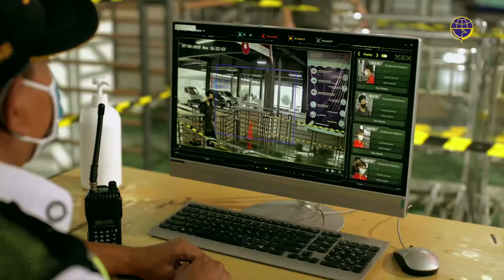2020 - Kemenhub - ILM/PSA - Adaptasi Kebiasan Baru di Transportasi Umum Episode 2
ILM Kementerian Perhubungan Versi Keselamatan - Adaptasi Kebiasan Baru di Transportasi Umum Episode 2

Dikerjakan oleh Bamboedoea Komunikasi, tahun produksi 2020.